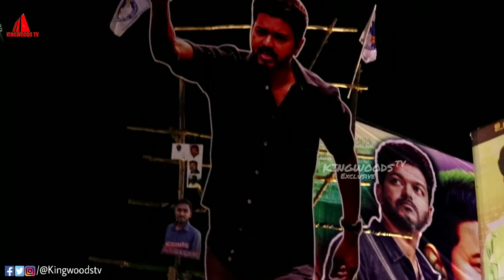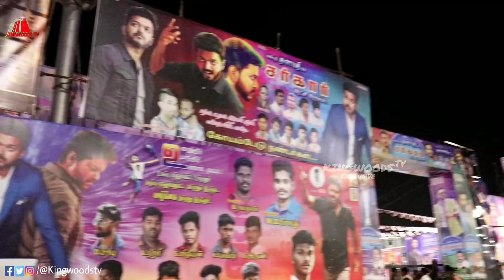Sarkar Mass scene | Thalapathy Vijay |Sarkar Vera Level Movie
Sarkar Vera Level Movie | Sarkar FDFS  Public Review